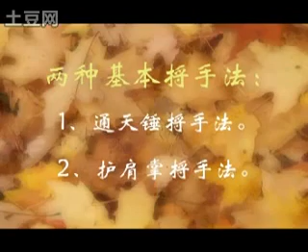岳氏八翻手第二路